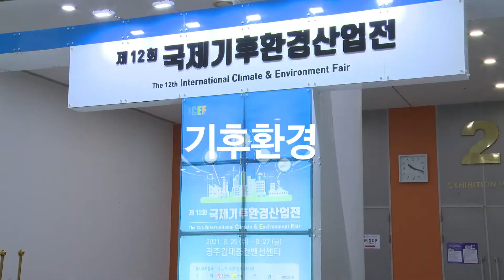오버플러스파워, ICEF 2021서 연료전지 발전 솔루션 소개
오버플러스파워는 8월 25일(수)부터 27일(금)까지 3일간 광주김대중컨벤션센터에서 열리는 '제12회 국제기후환경산업전(ICEF 2021)'에 참가해 연료전지 발전 솔루션을 선보였다.

오버플러스파워는 캘리포니아공과대학(칼텍)에서 태양광-수소 연구소의 선임연구원 출신의 정수호 대표가 2017년 6월에 법인설립한 엔지니어링 연구개발업체이자 제조업체다.

사업초기에는 소형 태양광 연계 수소생산 장비를 개발하여 현대자동차와 한전의 지원사업에 선정되었었고 충남창조경제혁신센터가 주관하는 태양광 사업화 공모전에서도 2017년 최우수상을 받았다.

2019년부터 가스공사, 한국생산기술연구원, 한국과학기술연구원, 충남창조경제혁신센터와 컨소시엄을 이루어 SOEC 기술개발 사전기획사업을 진행하여 올해 충청남도의 사업인 소재‧부품‧장비 R&D사업에 선정되는 쾌거를 이뤘다.

오버플러스 파워 관계자는 "오버플러스에서 개발중인 SOEC는 온실가스가 배출되지 않는 물을 이용한 ‘그린(Green) 수소’다"라며 "정부의 친환경 수소경제 생태계로의 패러다임 전환을 위해 오버플러스파워는 곧 다가올 미래를 준비하고 있다." 고 전했다.

한편, 환경·기후 핵심기술의 장인 '국제기후환경산업전'에서는 수처리기술, 대기오염방지기술, 토양오염복원기술, 기후변화대응산업, 온실가스 감축을 위한 Npn-CO2 온실가스 저감기술 등이 소개됐다. 140개사 400부스 규모로 열린 이번 전시회에서는 화상수출구매상담회, 공공구매상담회, 대중소기업상담회, ESG 설명회&컨설팅, 각종 기후변화 포럼 부대행사도 함께 진행한다.